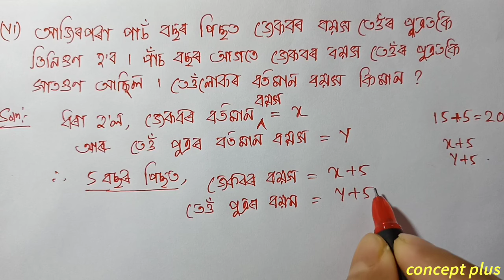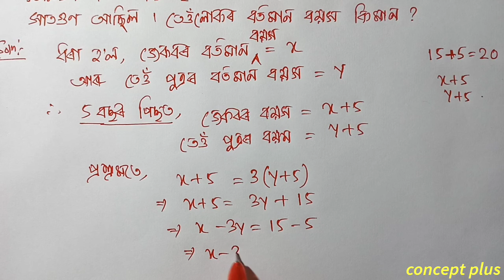Q3 Part 2 Class 10 Maths Exercise 3.3 Chapter 3 in Assamese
Class 10 Maths Chapter 3 Pair of linear equations in two variables. The problems given in class 10 maths new books ncert Exercise 3.3 Q 3 iv v vi questions are fully solved in this video with explanation in assamese. The chapter is taken from Class 10 Mathematics new book ncert cbse state board examination || concept yogi . . . . . . . . . . .